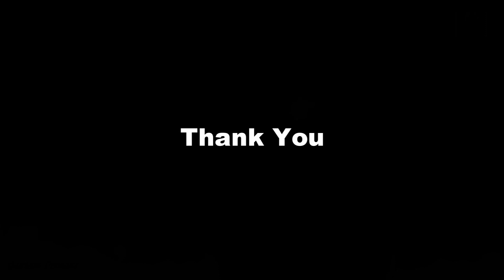Pyar Hamara Amar Rahega प्यार हमारा अमर रहेगा (HD) ~ Cover By Gautam Deonani & Raman Pandya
Cover Artist's ~ Gautam Deonani (Male Artist Blessed With God Gifted Female Voice Singing Talent) & Raman Pandya